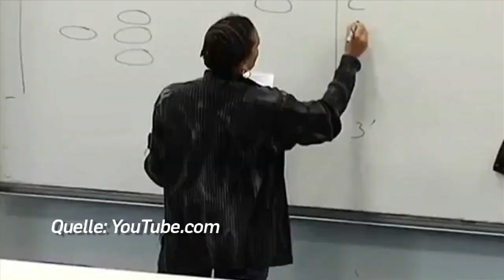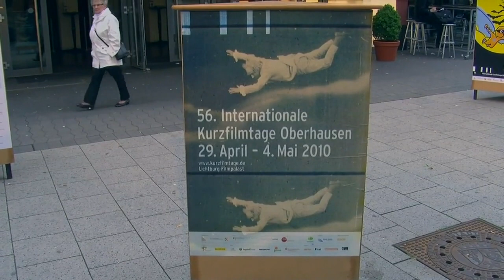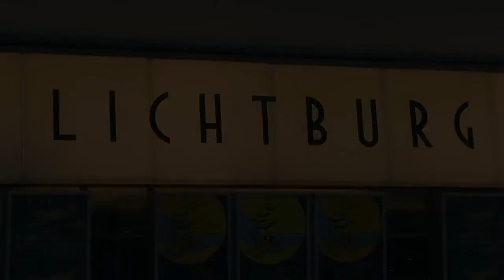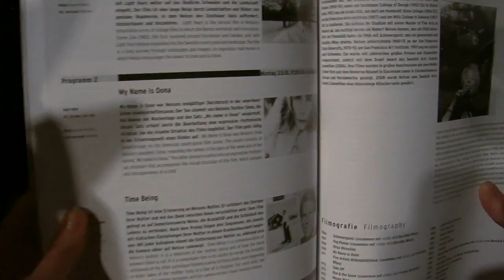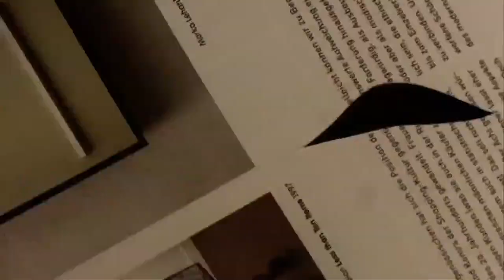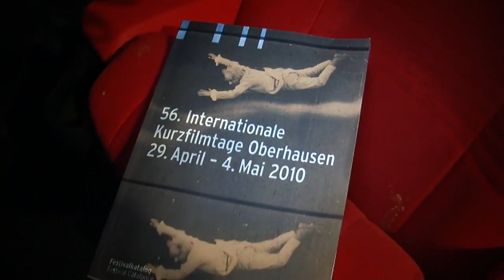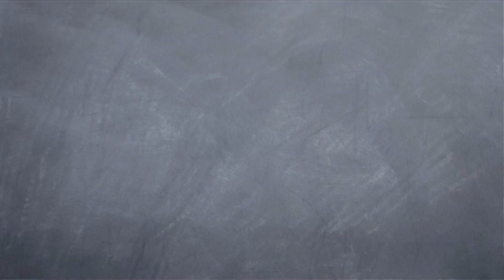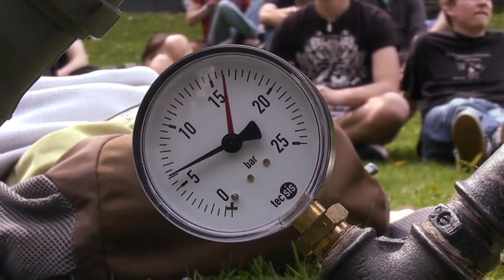tv.RUB Sendung #005 Erstausstrahlung 27.05.2010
Themen der Sendung: Auslandssemester auf der Insel Martinique, Die Internationalen Kurzfilmtage in Oberhausen, Flying-Ei Wettbewerb der Fachschaft Maschinenbau, Ein Kurzfilm vom Spontanfilmfestival Moers.